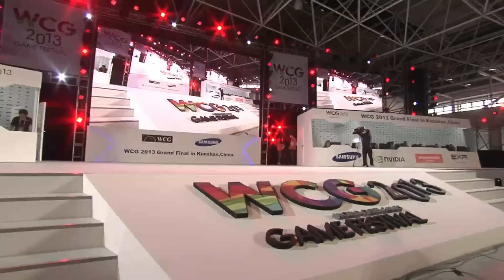[WCG2013] Stage D : Warcraft3 - EleGeNt vs Moon (English)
WCG2013 Ground Final in Kunshan, China
2013. November 28th ~ December 1st

※ WCG channel Subscription here!